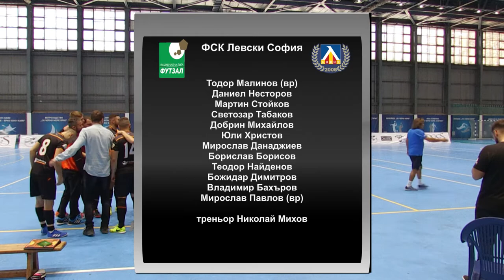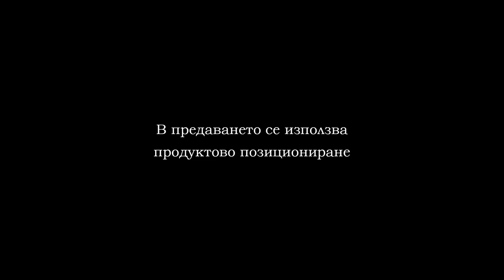CHERNO MORE MANIA LEVSKI PART 1